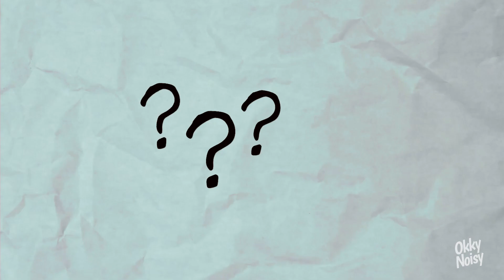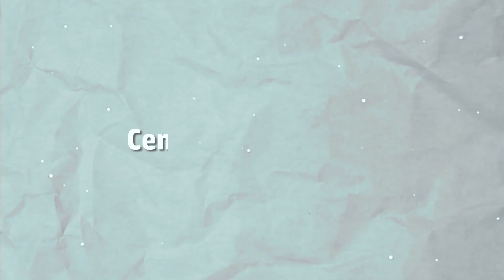CAT PENAMPUNG AIR BERSIH | EPOXY, PU & SEMEN POLIMER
Rubrik baru DALAM3MENIT (sebelumnya Q&A) membahas cat pelapis yang dapat digunakan untuk melapis kolam beton, seperti kolam penampungan air minum (drinking water tank) pada PDAM, kolam renang, hingga kolam ikan.

0:00 Pengantar
1:12 Epoxy untuk waterproofing
1:42 Polyurea untuk waterproofing
2:07 Semen Polimer untuk waterproofing